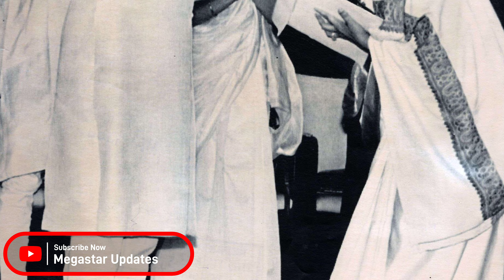‘Nightingale of India’ Lata Mangeshkar has died at 92 | Lata Mangeshkar Funeral | Megastar Updates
Lata Mangeshkar, one of India’s biggest cultural icons and a singer who defined music and melody for generations across South Asia, has died at the age of 92, her doctor said.

Mangeshkar was hospitalised on January 11 after contracting COVID-19 and, according to Dr Pratit Samdani, she died of “multi-organ failure” at Mumbai’s Breach Candy Hospital on Sunday.

Together with her younger sister Asha Bhonsle – a superstar in her own right – the “Nightingale” Mangeshkar dominated Bollywood music for more than half a century and is considered by many to be the Indian film industry’s greatest-ever playback singer.

Born in Maharashtra on September 28, 1929, Mangeshkar first sang at religious gatherings with her father Deenanath, who was also a trained singer.

In 1942, at the age of 13, she recorded her debut song for a Bollywood film.

After she moved to Mumbai, India’s film capital, she became a star with immense popular appeal, enchanting audiences with her smooth, sharp voice and immortalising Hindi music for decades to come.

‘Gift from God’

Mangeshkar sang more than 5,000 songs in more than 1,000 Bollywood and regional language films, in addition to recording devotional and classical albums. Her oeuvre spanned about 27,000 songs in dozens of languages including English, Russian, Dutch and Swahili.

“My voice is a gift from God,” she once told an interviewer.

“When I sang a lullaby, I became a mother, when it was a romantic song, I was a lover.”

Her songs, always filled with emotion, were often sad and mostly dealt with unrequited love, but others sang of national pride.

She sang for Bollywood’s earliest superstars like Madhubala and Meena Kumari and later went on to give voice to the industry’s modern divas like Priyanka Chopra.

Over the duration of her career, Mangeshkar worked with nearly all of India’s legendary music directors, including the duo Madan Mohan, Naushad, SD Burman, RD Burman, Laxmikant-Pyarelal and AR Rahman, selling tens of millions of records.

She  also won dozens of singing awards, earning her near-saintly status in the Bollywood music industry.

Anirudha Bhattacharjee, an author from Kolkata, said the defining factor of why Mangeskkar appealed to millions of people was “her immaculate voice”.

“It was beyond definition,” he told Al Jazeera. “The feelings she could embody in her songs came to her very naturally … she did not have to work hard – it was a kind of effortless, evergreen singing.”

“Another aspect is whatever she sang could be equated with the divine,” he added. “There has been nobody like her and I don’t think there will be anyone like her in the future.”

Longevity, awards, and quirks
Mangeshkar was not shy about taking a stand when it came to raising her fees or asking for a share of the royalties earned on her songs.

Her longevity and discipline saw her lend her voice to teenage actresses who were 50 years her junior.

Critics complained that her dominance left little room for newer singers to thrive but her audience remained loyal, ensuring that her songs ruled the charts.

She was also known for her quirks, such as never singing with her shoes on and always writing out each song by hand before recording it.

In 2001, she was awarded the Bharat Ratna. India’s highest civilian honour. The government of France conferred on her its highest civilian award, Officier de la Legion d’Honneur, in 2007.

India’s Home Ministry said Mangeshkar will receive a state funeral and the government will observe state mourning with the flag at half-staff through Monday.

Prime Minister Narendra Modi described her death as a “void in our nation that cannot be filled”.

“The coming generations will remember her as a stalwart of Indian culture, whose melodious voice had an unparalleled ability to mesmerise people,” he said in a tweet.

Mangeshkar never married. She is survived by her four siblings, all accomplished singers and musicians.